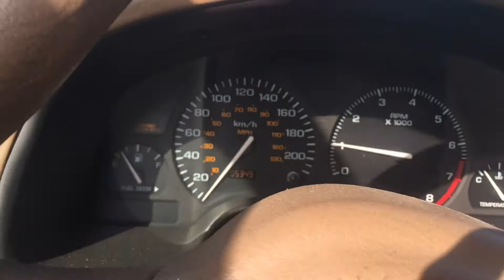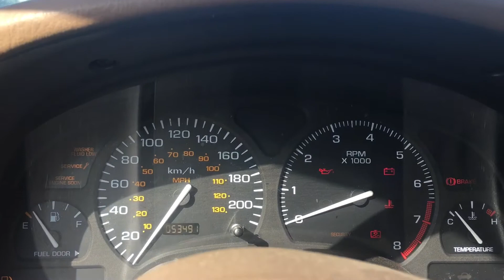ciggy stole the saturn/ phones getting worse folks!